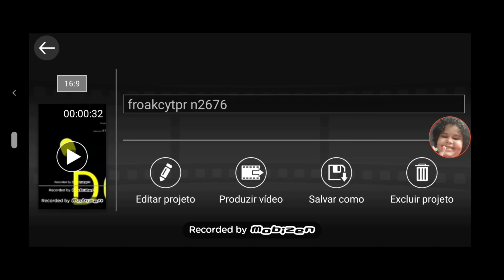Froakcytpr n2677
Ded